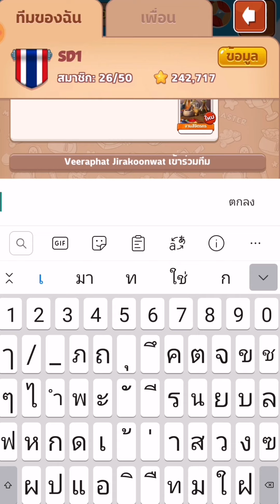Coin​Master​ ภารกิจ​ฆ้อนสายไฟมาX100ยาวๆไปจะเปิดบ้านได้กี่หลัง​ EP.58​ SD1​